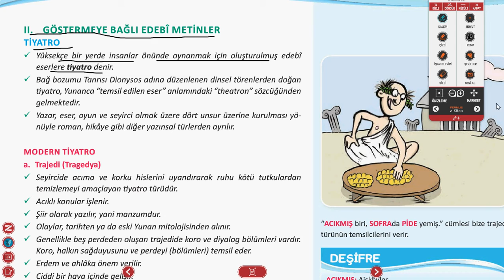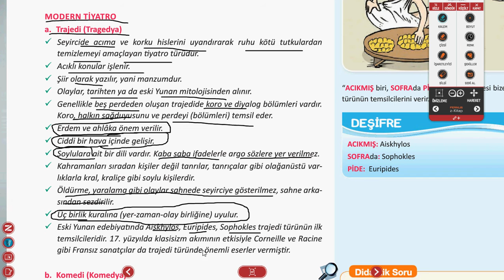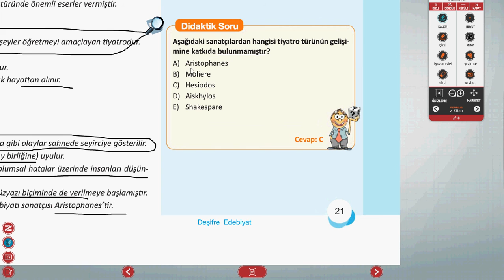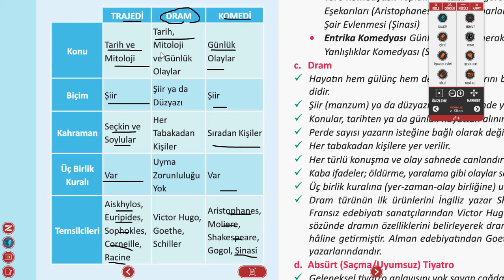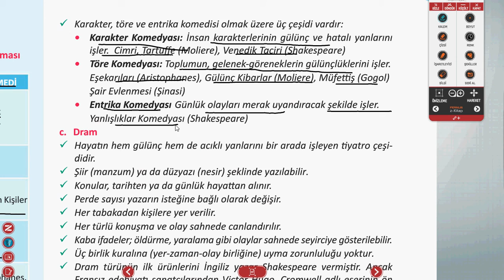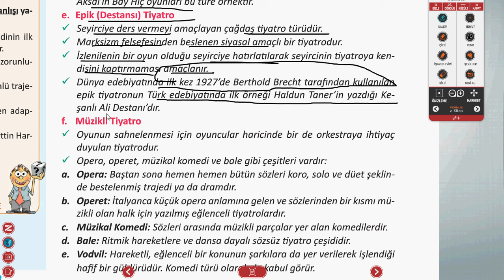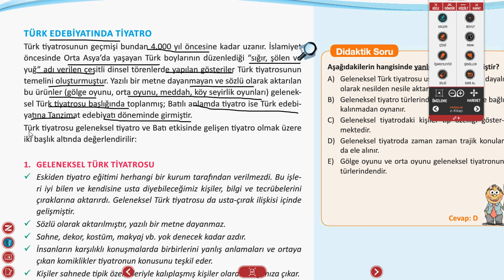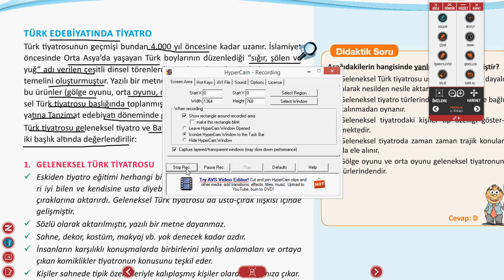Edebiyat Genel Tekrar 3 2016 LYS